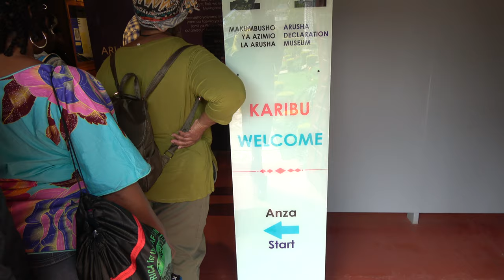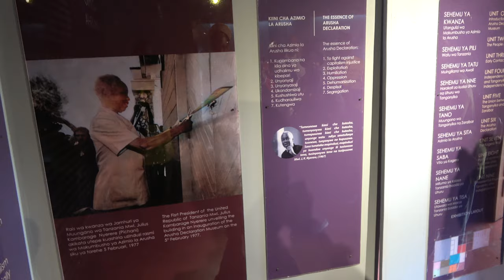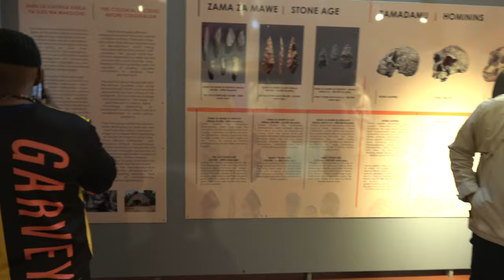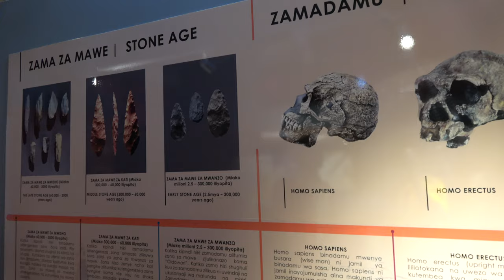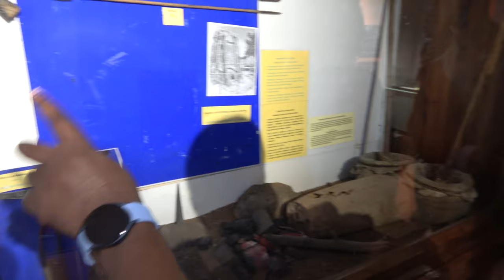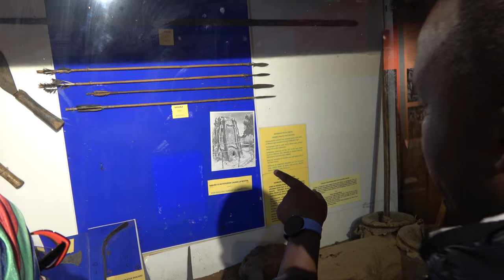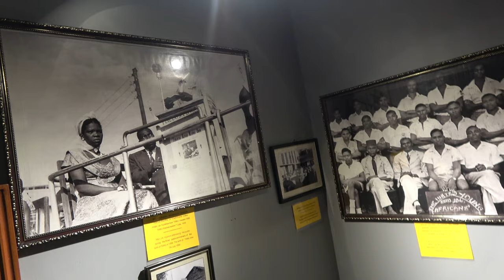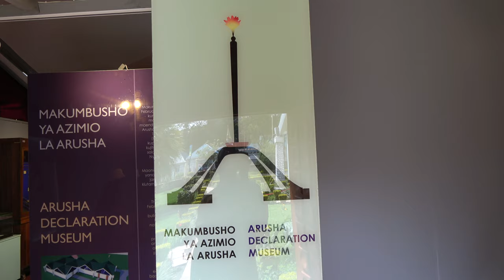Declaration Museum in Arusha - The Vision of Independence - Tanzania Nov 2023 Journey of a Lifetime